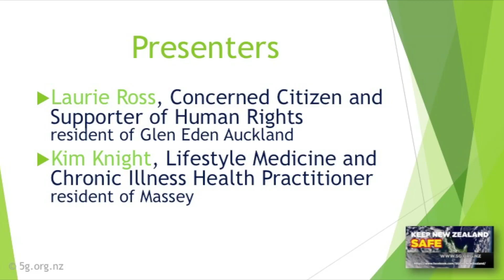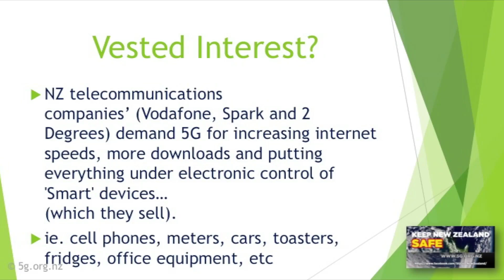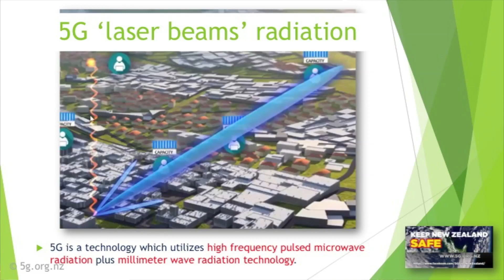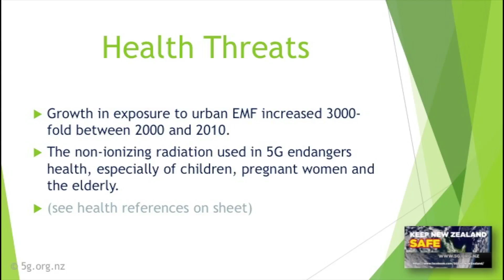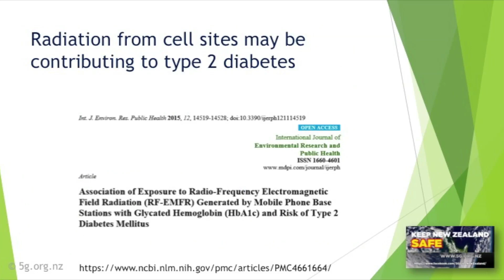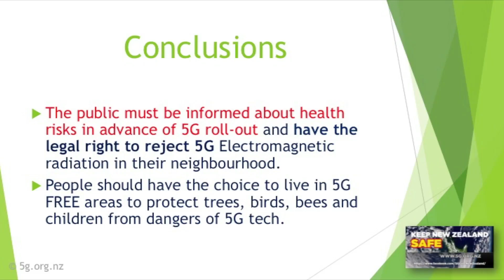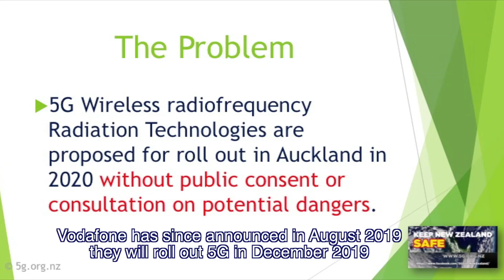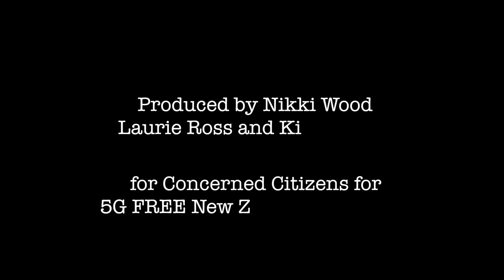5G Free West Auckland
This is a video of 5G FREE New Zealand deputation for West Auckland NZ. It presents the dangers of 5G technology to health and safety of people and the environment.
It states that 5G antennas and cell sites are planned for rollout everywhere, without public consultation or consent. This is a violation of human rights and democratic process.
It asks city council and government to invoke the precautionary principle to halt 5G radio - frequency radiation Telecommunications. It requires a 5G Moratorium until independent scientific research is done on the cumulative biological threats to human health and the environment.